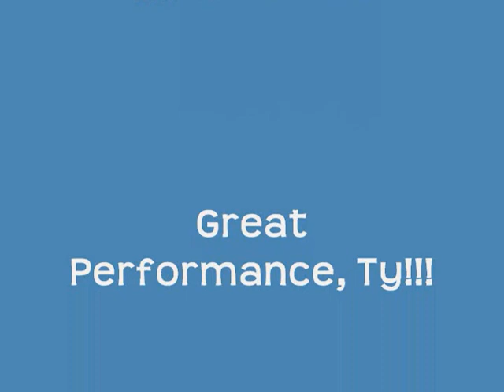Ty Baldwin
Ty Baldwins' first Drum show!!
Summer drummers' Showcase
Nevada County Fair
8-8-2013